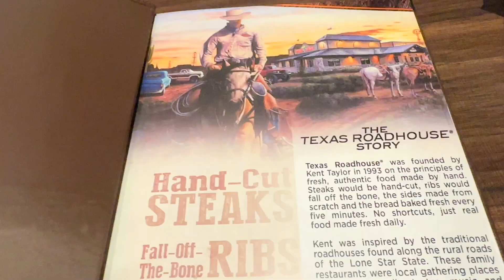sisters bonding | itsjustpauwie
this is late but posting it anyway!

love lots,
pau

let's talk!